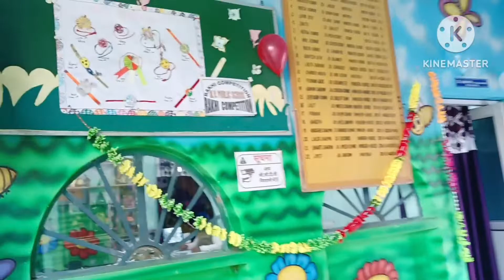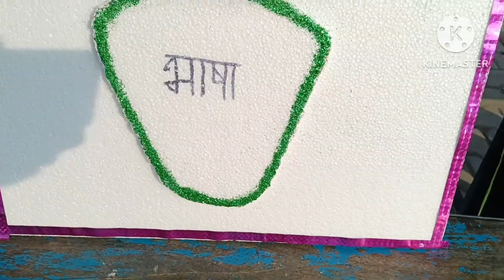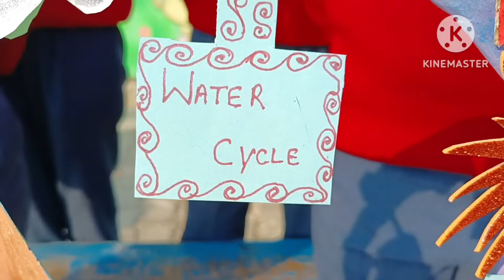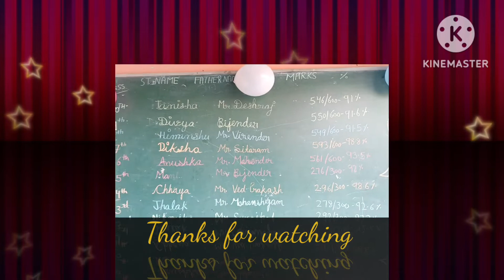Happy new year schoolproject exhibition